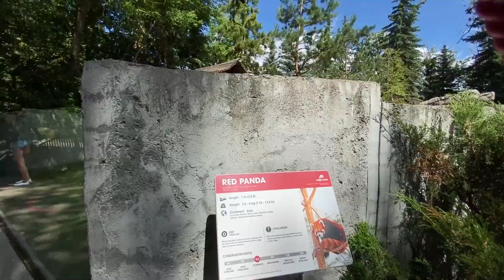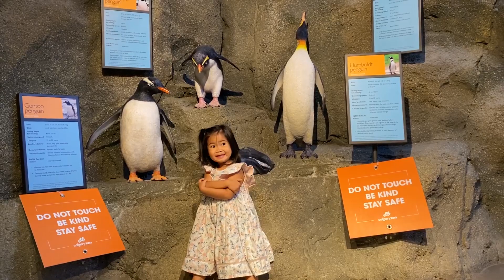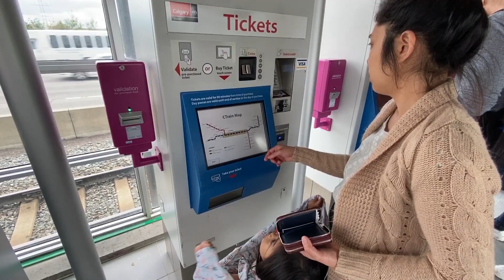Alberta trip 2020 | Day 2 - Calgary Zoo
2nd attempt to see the Panda, fail. :D Hahaha